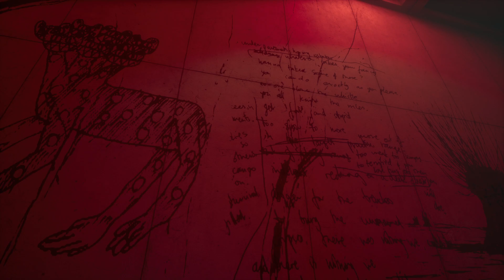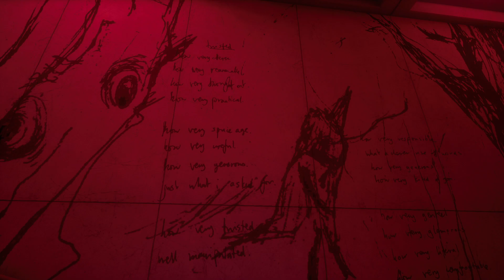KID A MNESIA EXHIBITION_20230127233908